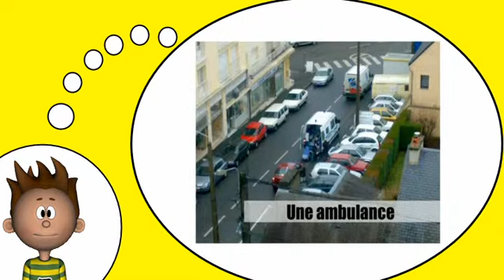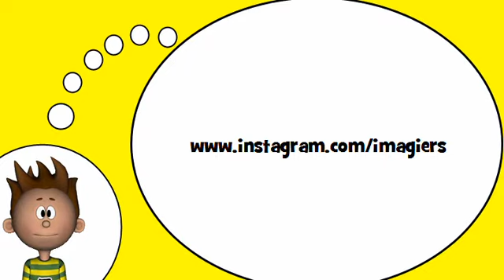J'apprends à lire # Dans la ville = Vol3